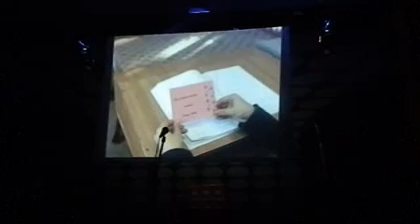Balul Bobocilor - LMK Vaslui - noiembrie 2012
Evenimentul s-a desfãsurat în cadrul Zilelor LMK, pe 9 noiembrie 2012.